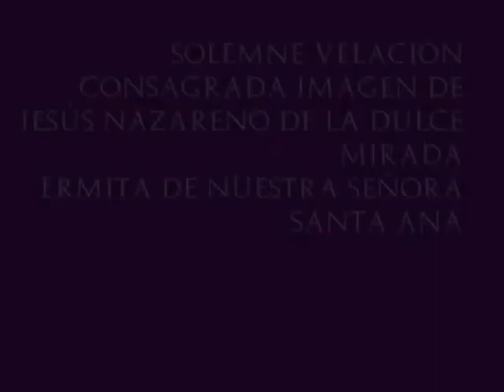Velación de Jesús de la Dulce Mirada, Santa Ana 2011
Solemne Velación de la Consagrada Imagen de Jesús Nazareno de la Dulce Mirada en la Ermita de Nuestra Señora Santa Ana, La Antigua Guatemala la cual se realizó el Cuarto Viernes de Cuaresma 1 de abril del 2011. La alegoría del altar era La Resurrección, un montaje grandioso en el cual destacaba la bella imagen del Nazareno de Santa Ana, vestido impecablemente de blanco, sin cruz, corona de espinas ni resplandor. El altar combinaba los tradicionales telones de fondo pintados, imagenes secundarias y un juego de luces, el sonido y la narración impresionantes, fue una bella experiencia totalmente recomendable.